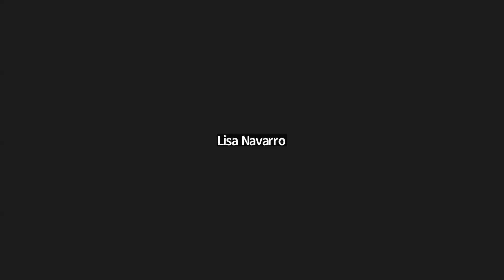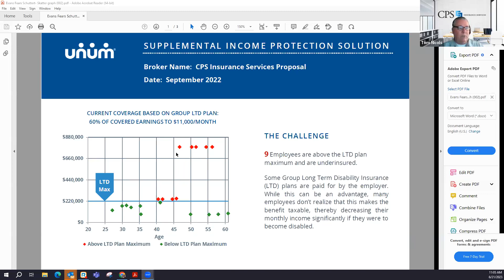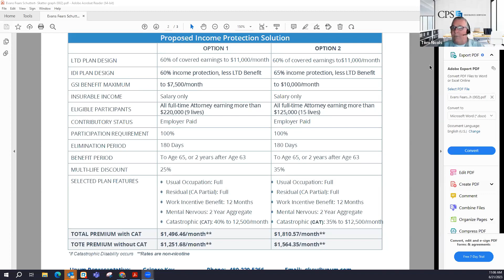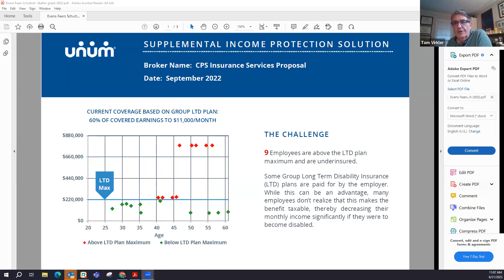CPS LIVE! 5 Industry Trends You Need To Know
A supplemental income protection solution for the highly compensated, an annuity rescue idea, and more!